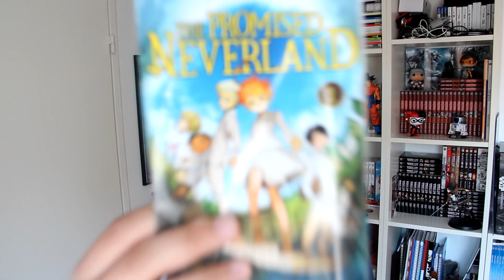THE PROMISED NEVERLAND UN BON MANGA ?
Malgré quelques déceptions le manga reste très très bon et je vous le recommande :)